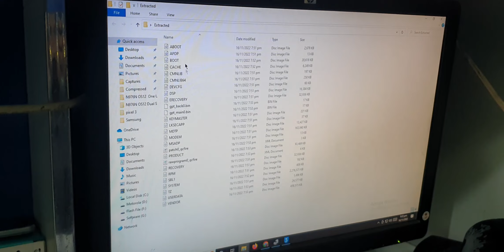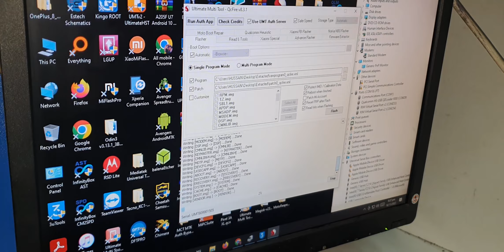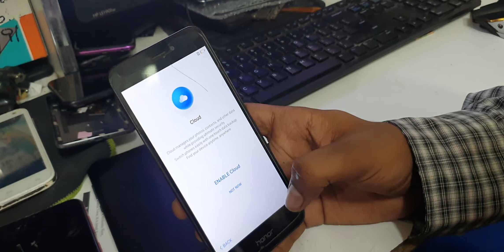Fix ! Your Device Has Failed Verification Huawei - how to fix your device has failed verification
your device has failed verification huawei
How to Fix “Your Device Has Failed Verification” Error
your device has failed verification
huawei  your device has failed verification
your device has failed verification huawei y7

huawei yourdevicehasfailedverification